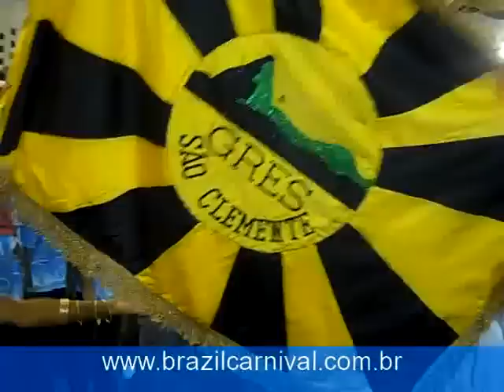Selmynha Sorrizo Claudinho e Raissa na Sao Clemente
Samba Dancing at its best!  There are several expressions within the Brazilian Carnival, including the samba drumming, the costumes, the pageant contest, the Carnival Floats, the samba rehearsals, and much more.  Stay tunned to find more videos related to this great festivity!

São Clemente is a traditional samba-school from Rio South Zone - Zona Sul.  They welcomed Beija-Flor, one of the most powerful samba-schools in Riode Janeiro in December and they had a wonderful party together.

At the party, one very interesting traditions of the Carnival in Rio took place, which is the exchange of the Flag banners.  Here Selmyinha Sorrizo from Beija flor was carrying Sao Clemente Flag, and Jaqueline Gomes danced with Claudinho from Beija-Flor and carried its Banner.  It was an emotional presentation.

Finally, the astonishing Raissa de Oliveira, Queen of the Drums, (Rainha de Bateria ) was also at the presentation, with her amazing samba dance!